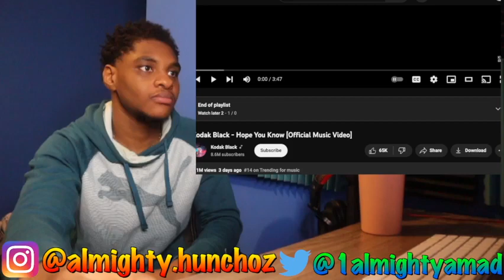Kodak Black Hope You Know REACTION